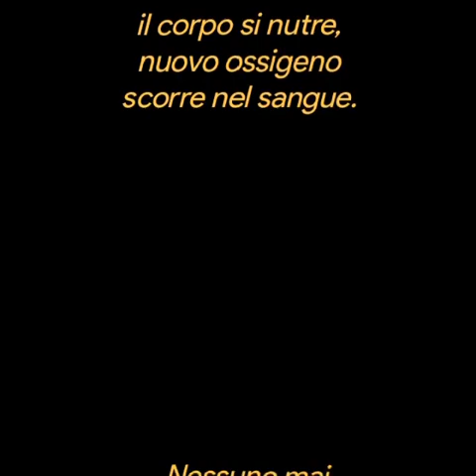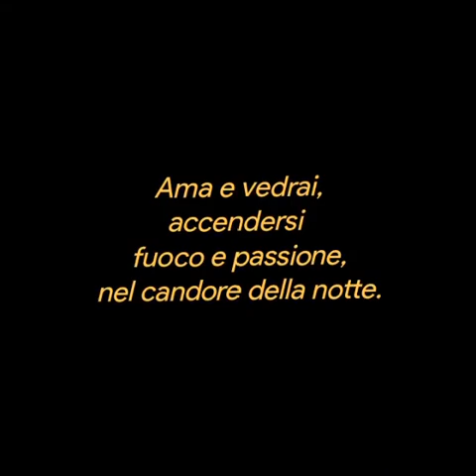Maria Palomba Amore eterno❤️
Amore eterno

Una goccia di rugiada
accarezza il cuore,
fresca e pura
libera l'anima.

Tutto si colora
il corpo si nutre,
nuovo ossigeno
scorre nel sangue.

Nessuno mai
potrà capire,
cosa è l'amore,
sentimento nobile.

Tra sorrisi e pianti,
silenzi e parole,
scoprire poi
il nostro noi...

Ama e vedrai,
accendersi
fuoco e passione,
nel candore della notte.

L'amore immortalato
attraverso un bacio,
sprigionato da una carezza
esso sarà.

Amore eterno.
M.P.
Diritti riservati all'autrice Maria Palomba.